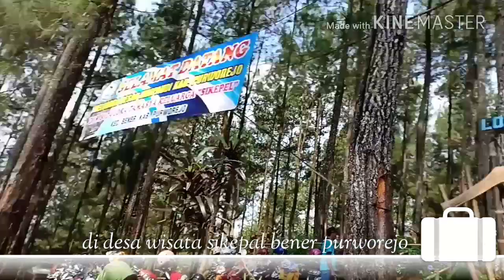Halal bihalal heboh Himpaudi purworejo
Tampil asyik dan senyum manisnya para panitia dengan baju seragam hitam bertaburan bunganya. Saat menerima para tamu undangan. Diantara yang hadir bunda paud Purworejo, kasi paud dan pengawas penilik serta pimpinan PC juga para pendidik yang super heboh.